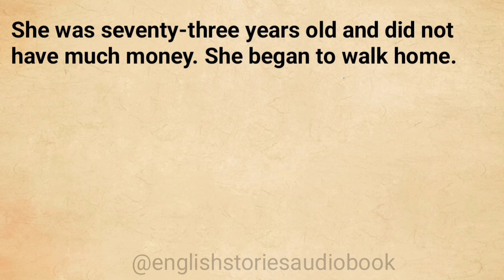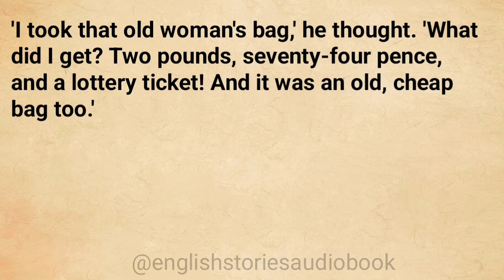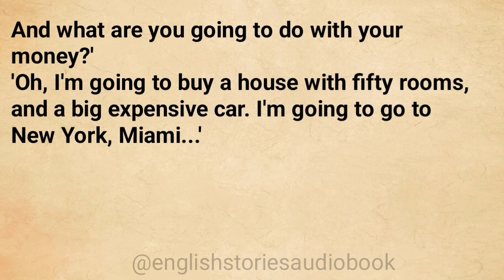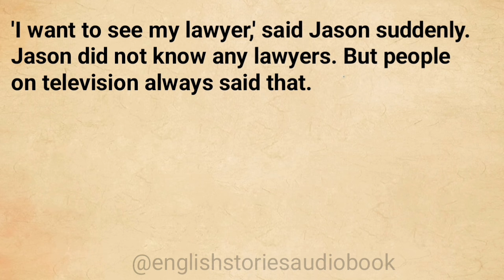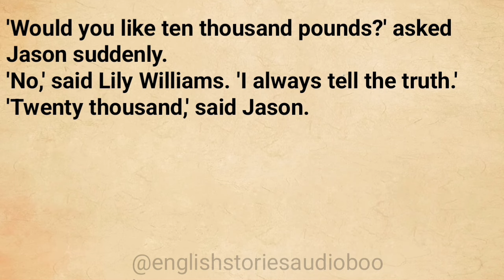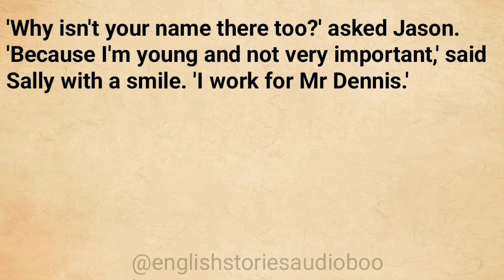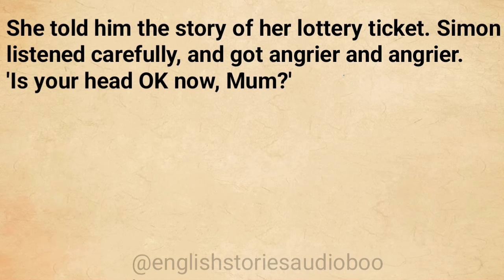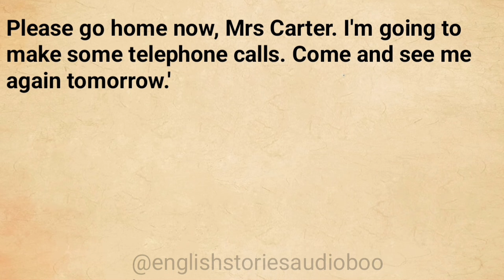Learn English Through Story | Level 1 | Learn English Through Audio Podcast | Ilets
English Short Story | English audio book |English learning story | English Story |

EnglishstoryEnglish 5 daysEnglish story For ListeningLearn english through storyEnglish story listening English5daysListen English Storyenglish audio storyenglish love storiesenglish love storyilets listening learn English through Stories learn English through story | podcast for learning english | learn english through story level 4 | Story For Listening